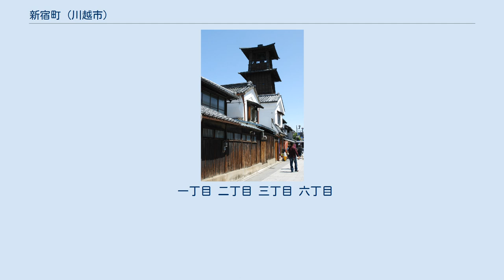新宿町 (川越市)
日本 」 埼玉県 」 川越市 」 新宿町 (川越市) 新宿町（あらじゅくまち）は、埼玉県川越市の町名。
現行行政地名は、新宿町一丁目～新宿町六丁目である。
 新宿町は川越市内の中心地、川越駅の西口から南に近い位置に存在する。
川越駅側から南方へ順に一丁目から六丁目の各丁が置かれている。
町域東端にJR川越線と東武東上線の両路線が直進する。
北に脇田本町、西に旭町、南に中台、南東に岸町、線路を挟んだ東に富士見町とそれぞれ接する。
 2017年（平成29年）10月1日現在、川越市による新宿町の各丁の世帯数と人口数はそれぞれ以下のとおりである。
 JR川越線と東武東上本線の川越駅が北側にあり、特に一丁目や二丁目側は距離が近いため徒歩でも辿りつく。
上記の各停留所からバスで移動可能である他、その先の西武新宿線の本川越駅へも上の一部のバスで移動ができる。
この他に、前記の2駅より距離は遠いが、南西方面にある西武新宿線の南大塚駅・新狭山駅・新所沢駅へもそれぞれの停留所から移動が可能である。
 町域内に西武バス（川越営業所と所沢営業所）が走り、以下の各停留所からそれぞれの系統のバスが利用できる。
いずれの系統も川越駅西口または一部がその先の本川越駅発着である。
 国道16号と254号は二丁目にある新宿町（北）交差点で接続する。
254号は二丁目内のみ通り、16号は同交差点から西方向へ向かう。
その途中の三丁目にある新宿町三丁目交差点で県道6号と交差する。
県道6号はその交差点が起点で町域内を南進する。
 一丁目 二丁目 三丁目 六丁目